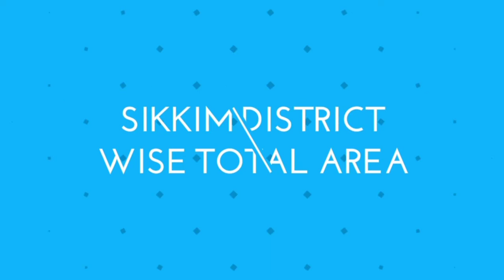Sikkim District Wise Total Area || Sikkim District with Maps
Sikkim District Wise Total Area || Sikkim District with Maps @strangeworld3548

Here in this video, we are going to show you the district wise area of Sikkim State

1. North Sikkim District = 4,226 sq km

2. West Sikkim District = 1,166 sq km

3. South Sikkim District = 750 sq km

4. East Sikkim District = 964 sq km